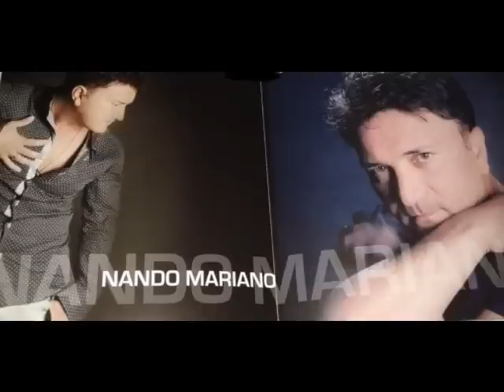L'amore non ha eta' nando mariano feat julia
dal nuovo lavoro di nando mariano l'amore non ha eta' nando mariano e julia